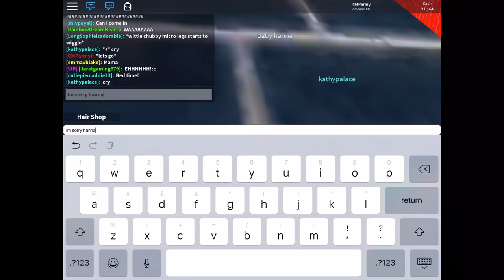Roblox - A The Sad Abuse Story of Baby Hanna